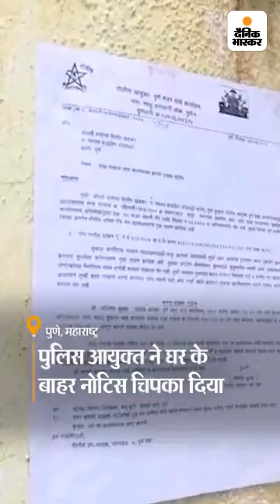IAS Pooja Khedkar Update News : ट्रेनी IAS अफसर पूजा खेडकर की ऑडी जब्त, Maharashtra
महाराष्ट्र की पुणे पुलिस ने रविवार (14 जुलाई) को ट्रेनी IAS अफसर पूजा खेडकर की ऑडी कार जब्त कर ली है। पूजा पुणे में असिस्टेंट कलेक्टर के तौर पर पोस्टिंग के दौरान लग्जरी कार पर अवैध तरीके से लाल-नीली बत्ती लगाकर घूमने के बाद विवादों में आई थीं। उनके दबंग रवैये और मनमानी की भी काफी चर्चा है।